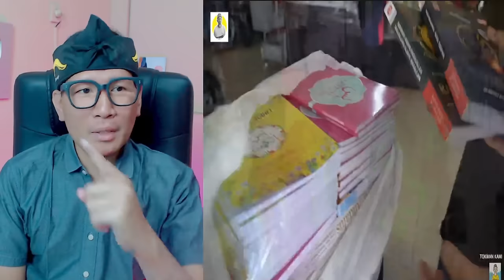KAGUM SAYA❗KITA HARUS BANYAK BELAJAR DARI RAKYAT MALAYSIA⁈ SEPERTI INI RUMAH WARGA EMAS DI MALAYSIA⁈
GAES BANTU SUPPORT CHANNEL KITA :

+ @CAKMOJIB TV
+ @KEBUN CAKMOJIB